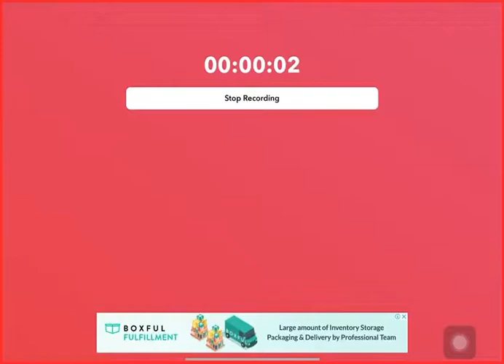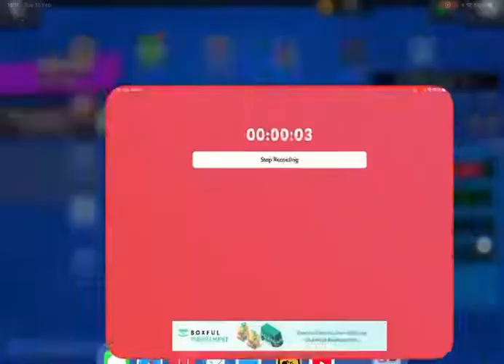Gareth plays review | Brawl stars part 2